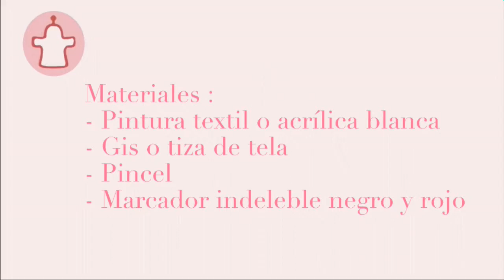Estampado Casero - Diseño Pasley (Segunda Parte) - LOS MARCIANOS LLEGARON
Realiza un simple estampado casero inspirado en el diseño Pasley. Segunda Parte.

►MATERIALES
1.- Pinturas acrílicas
2.- Marcadores indelebles